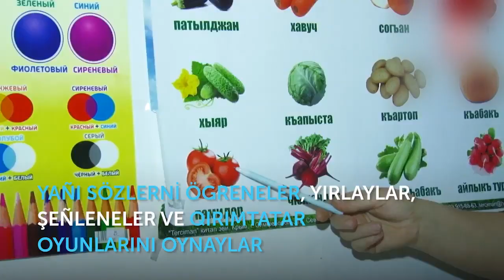ROBOT NAZLI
Selam aleykum balacıqlar ,
bız er kun sızın ıcun meraqlı vıdeolarnı cıqarmqgq,yapmaga tırısamız. bugunde Nazlı kopecık aqqında guzel bır ıkaye anlatacaq ve Robot olacaq, coq eglencelı vaqıt bızne kecırersınız ,Sızlernı pek sevemız, sız bız ıcun pek qıymetlısınız